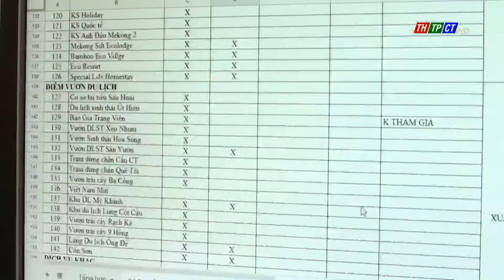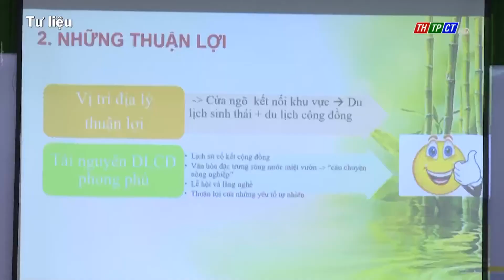Định hướng của ngành du lịch Cần Thơ năm 2022 | Cần Thơ TV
Năm 2021 vừa qua, du lịch là 1 trong nhóm ngành chịu tổn thất nặng nề nhất khi dịch COVID-19 diễn biến phức tạp. Các doanh nghiệp trong lĩnh vực du lịch hầu hết đều phải đóng cửa hoặc tạm dừng hoạt động. Điều này dẫn đến các chỉ số tăng trưởng của ngành trong năm qua đều sụt giảm nghiêm trọng. Bước sang năm 2022, toàn ngành du lịch TP. Cần Thơ đang nỗ lực thích ứng, linh hoạt trong việc phục hồi và phát triển một cách an toàn, bền vững hơn.